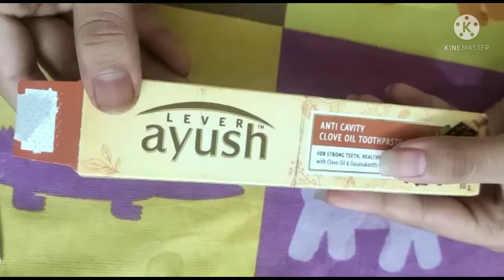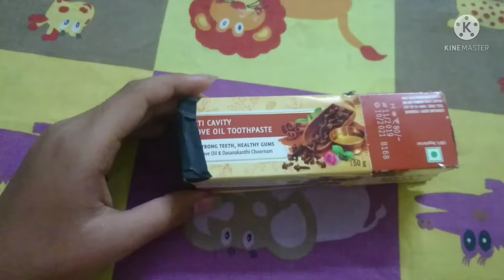How to make a Pinhole Camera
Materials:
Toothpaste box
Glue
Black colour paper
Butter paper or oil paper
Scissors
Safety pin
 Prosses:
Cut the toothpaste box into two parts with their caps ( opening part) .
In one of the part stick the butter paper then black colour paper in the other one with glue . Put a small whole with the use of safety pin in the black pasted  box. Insert the butter paper box into the black box.
           Easy pinhole camera is done...